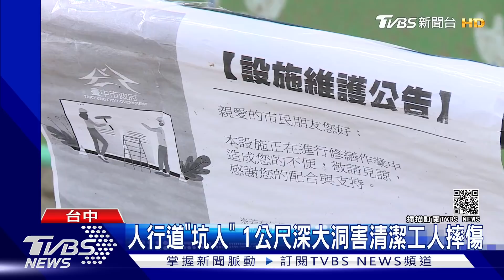人行道「坑人」1公尺深大洞害清潔工人摔傷｜TVBS新聞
台中長春運動公園前，有清潔工班在人行道踩空，掉進深達60公分的坑洞內，造成腿部多處擦傷，工人會勘時，事發地旁邊又出現一個深達110公分的洞，民眾擔心如果小孩掉進去，怎麼辦?"●訂閱【TVBS選新聞】您在乎的事 TVBS幫您選